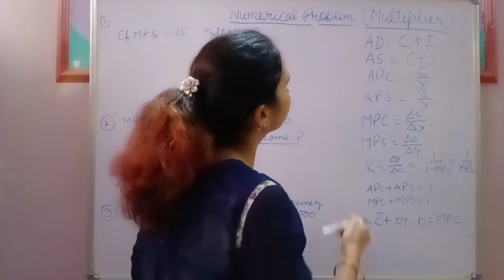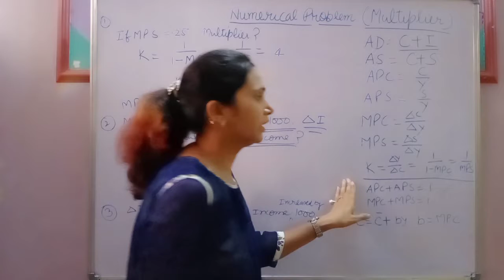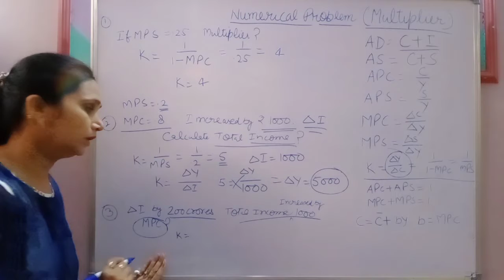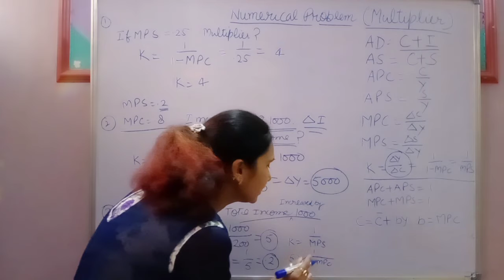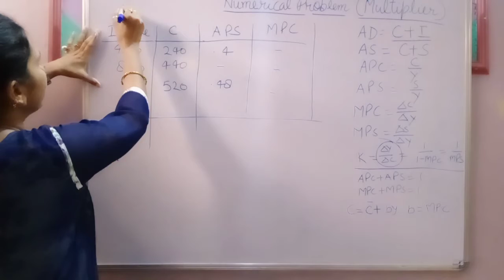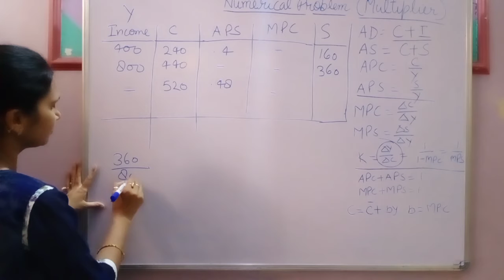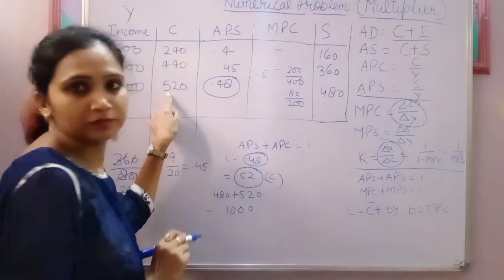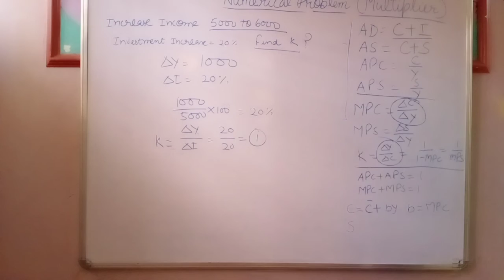Class 12 Economics//Macroeconomics//Chapter- Short Run Equilibrium//Part-3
Hey everyone! This is Dr. Pooja Jain. Hope u all are doing well. i'm again in in front of u all with some easy and unique particulars.

Hey guys I m back wid something new. Zoom online learning.
📚 Personal tutoring charges: rs. 4000.
📚 Group learning charges: rs. 1500
Two days trials.